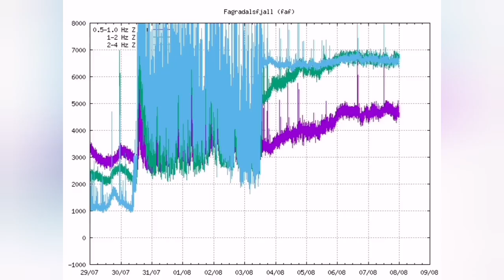Lava River Spreading In Meradalir In Iceland Meradalir Fagradalsfjall Geldingadalir Volcano